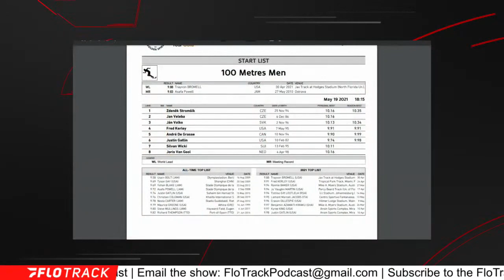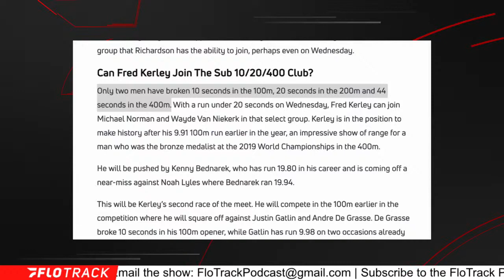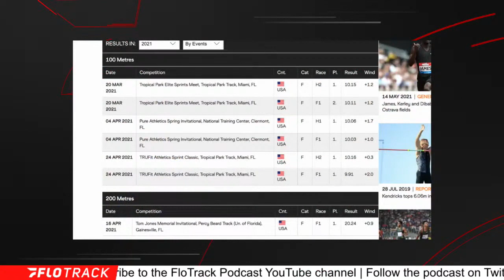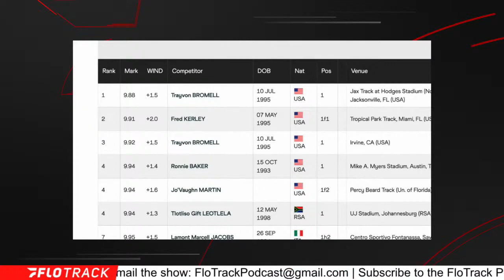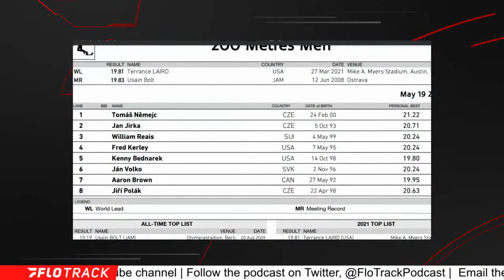Fred Kerley vs Justin Gatlin & Andre De Grasse In 100m At Ostrava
Loaded men's sprint races included Fred Kerley racing Justin Gatlin and Andre de Grasse at the 2021 World Athletics Continental Tour: Ostrava.